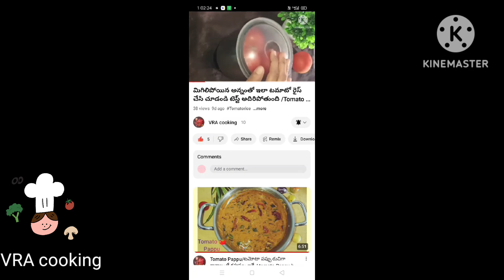కారం చట్ని/quick easy yummy 😋 karamchutney /@VRAcooking-offcial .